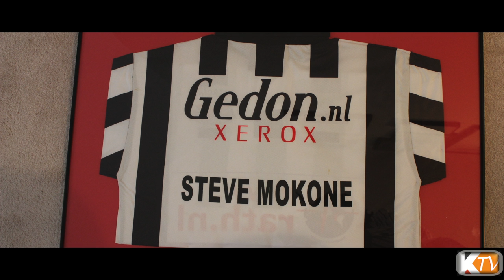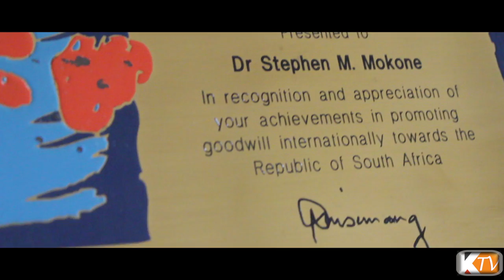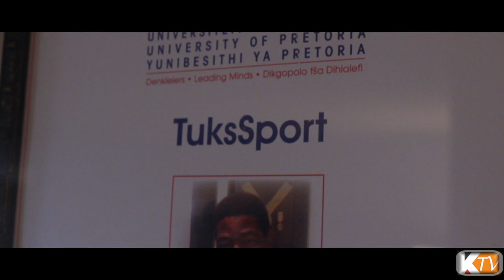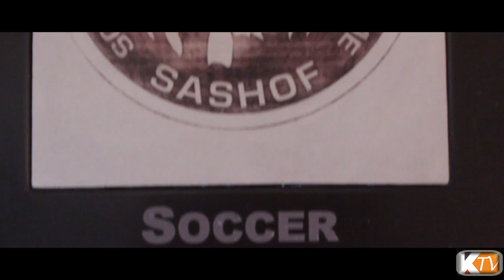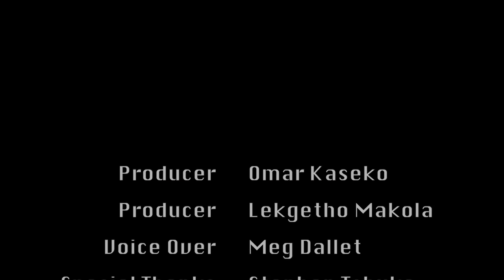Kali TV Online: This week, meet Kalamazoo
This week Kali TV speaks to Steve Mokone a.k.a Kalamazoo from South Africa. Kalamazoo was the first black African soccer player to play professional soccer in Europe. From playing for Coventry City FC in England to signing for Barcelona and Valencia in Spain. He is one of the few African legends.